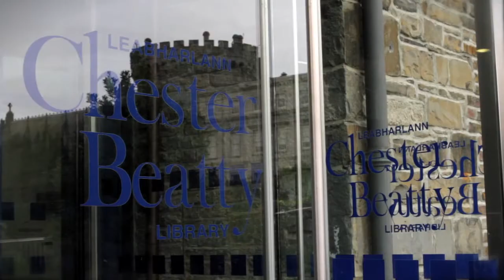MUFE Chester Beatty Library Fashion SHow